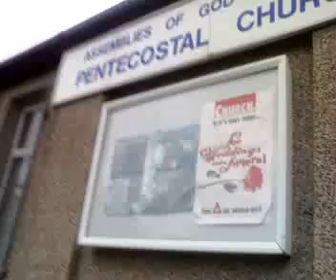Anoop praying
Anoop was praying in front of our local church when i has shooted this video. he is my younger brother :-)